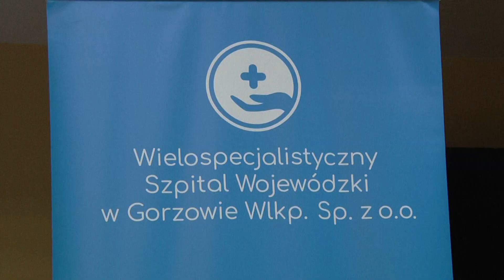Info - FOKUS - Szpital inwestuje, żeby zarabiać